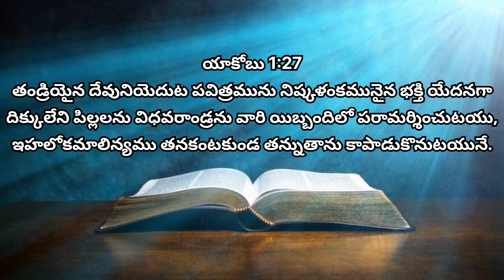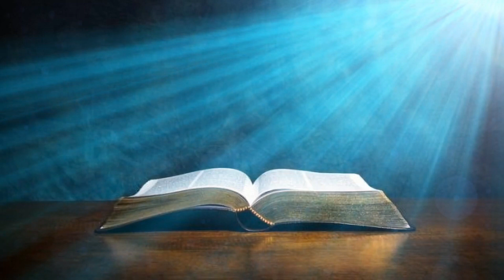అనుదిన జీవ వాక్యము "06-March-2024 ( Today God's Word)